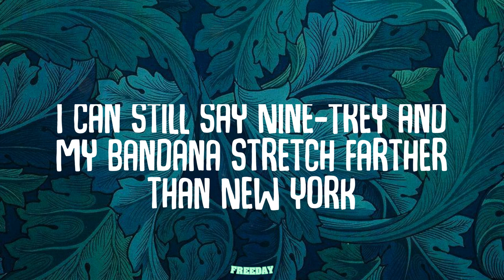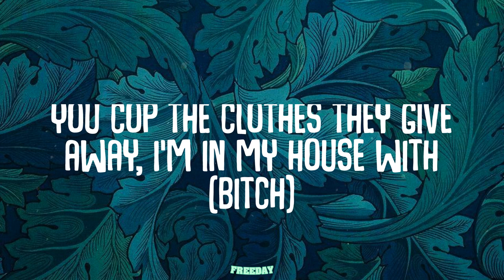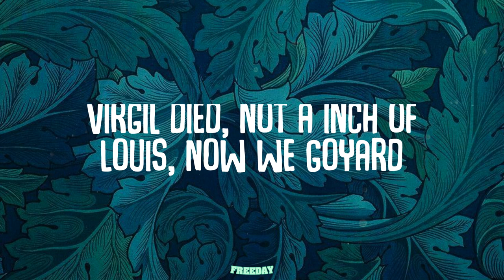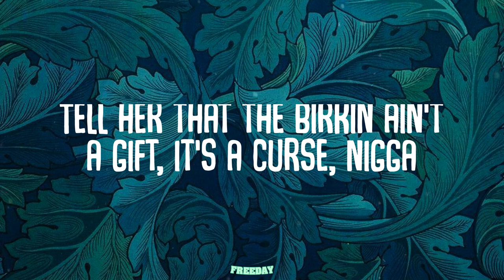The Game - Money Cash Clothes (Lyrics)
Money Cash Clothes (Lyrics) - The Game

Lyrics:
Ayy, Swizz
Lemme talk to 'em
"It's game time", what the AP said
Shoutout to every bad bitch that gave me head
"Fuck you", to every nigga that pray me dead
I'm alive, you gotta deal with me, Jay-Z dreads
Drop the top, let the AC spread
Tell every rapper 'cept him and Nas to come and break me bread
My morale cannot be stepped on
I'm the real middle child
Niggas get smoked like all the roaches I done slept on, don't get me started
Who am I? I am the big homie, the Lil' Wayne Carter
They tryna throw the book at blood, but I'm the author
I can still say Nine-Trey and my bandana stretch farther than New York
It's like I'm walkin' on water
How I end up in Heathrow with the Draco inside of my joggings?
'Til I'm back on the west side with my gun
Livin' in Conway, butcherin' Swizz Beatz, and beef is always the entree
Sup, Andre? Far as the rest of you niggas
Slide on you, mask on, nigga, I'm Ye
Yeah, style on you bitches
Flyin' birds before OVO put the owl on the stitches
I've been in the mix, DeLeon with the FN on
It's hit or miss
They sayin' "Rest in peace", 'cause I let it rip
I used to rock it ASAP when I flick the wrist
Now this nigga A$AP Rocky hoppin' in the whip
Uh, yeah (A$AP, nigga)
Nigga, Harlem World to the west coast, nigga
You know how fly niggas collide, uh (Zombie on the track)
Coupe de Ville money (what?) Hooper deal money (what?)
New face hunnids, honey, we don't peel twenties (what?)
Blue face, my boo cakes will probably steal from me (c'mon)
In a new place but got dudes that shoot and kill for me (yeah)
They look and stare funny (yeah), but them hookers still love me (yeah)
Do it for the shooters 'cause the shooters feel for me (oh)
I do it for the bitches, make 'em boost and steal for me (yeah)
Money, cash, clothes, money, cash, clothes
Pi'erre goons with the (?) in your coupe doin' burnouts
Make your boo wear the perm up, pretty nigga that you heard 'bout
Ya heard, I heard a word around the curb I took your bird out (yeah)
She be with the bad hoes, I just fuck to get the word out
Special announcement, new Loewe on the way, can you pronounce it? (Bitch)
You cop the clothes they give away, I'm in my house with (bitch)
I'm with your housewife, trying on my outfits
Taking off her blouses
More money, more cash, more clothes (what?)
Money, cash, clothes, money cash, clothes (c'mon)
More money, more cash, more clothes (c'mon)
Money, cash, clothes, money, cash, clothes (what?)
Money, cash, clothes, money, cash, clothes (let's go)
Rocky, you got Riri, let me have them now
Balenciaga bomber coat, I take hand me downs
Especially if it's from A$AP, Harlem World, Mase back
Hit 'em with the Diddy Glock .9, tell 'em take that
He always keep the clips on 'em, marble floor, tip-toein'
AP got the crib glowin', yeah
Now she naked in the Rick Owens
I'm runnin' 'round the mansion with the blick showin'
Calvin Klein briefs with my dick showin'
All black Prada bucket and I got a Chrome Heart
Virgil died, not a inch of Louis, now we Goyard
Go hard, Avirex leather with the Numi logo
Horse in the carriage, sticks on us comin' through in Polo
Hunnid in the black whip, hunnid in the tail fin
Dapper Dan, Gucci'd down when I was on welfare
Yeezy slidin' across the stage, the Grammy award goes
Anything is possible, Drake got cornrows
Now my insulation cost a Maybach
Yeah and your intuition costs like eight racks
Yeah, and my intuition got me laid back
Fuck your intermission, bitch it's A$AP
Nigga, word to Game's butterfly face tat, where he got L.A. at
Send a couple bloody guys to slide where you lay at
So hide where you stay at, reside where you pray at
You scared, go to church
This ain't a purse, it's a murse, nigga
Nah, son, this ain't a Maybach
This a hearse, nigga
Tell her that the Birkin ain't a gift, it's a curse, nigga
Hit 'em where it hurt, pull up right where your fam lay
My alibi? I was with A$AP on Yams day
Howard homecoming when the Draco let the band play
Gold inside a Lamb' chop, dip the Killa Cam way
Free Gunna, free Thug, that's all I can say
They tryna hit a nigga with the RICO off a handshake
Money, cas